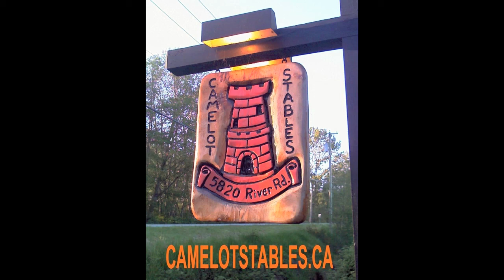Dellamere - 2005 mare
Dellamere - 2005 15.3h chestnut branded Oldenburg mare She is by Deutschmeister and out of a Mosquito x Glencoe mare.  She's unbroken and priced to sell.  She is a cute and easy going mare,  with some training she could be an excellent kids or small A/O hunter/jumper or pleasure ride horse.  Inquiries are welcome.